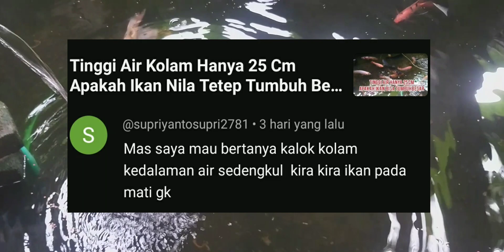Tinggi Air Kolam Sedengkul apa Bisa menyebabkan Ikan mati ?ikannila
Tinggi air kolam sedengkul kira kira pertumbuhan ikannya bagus apa tidak